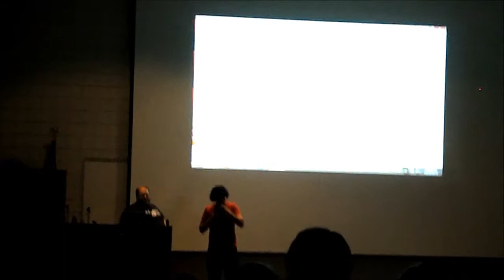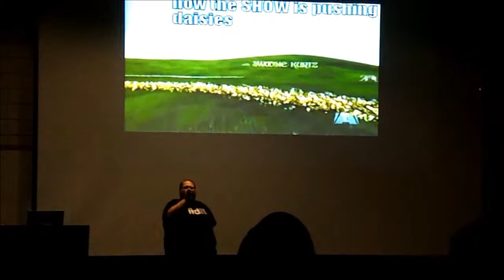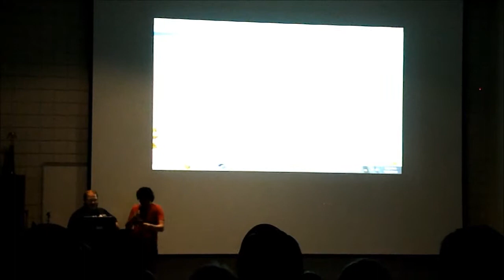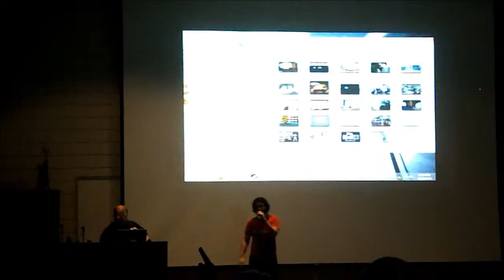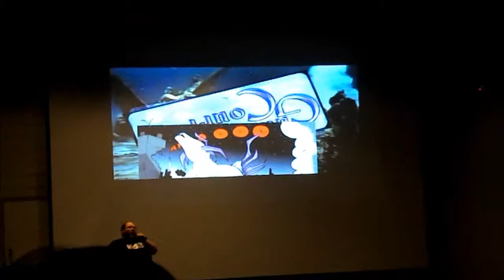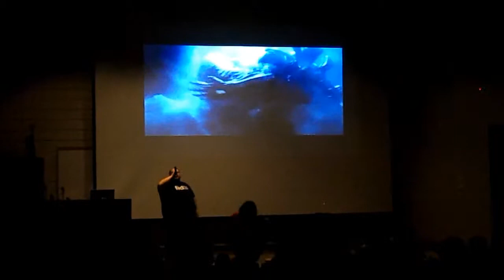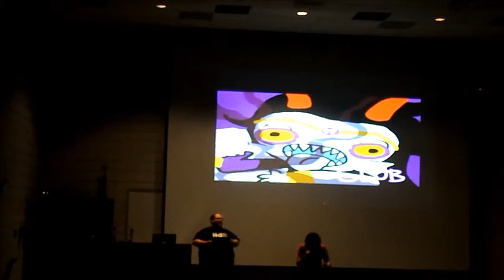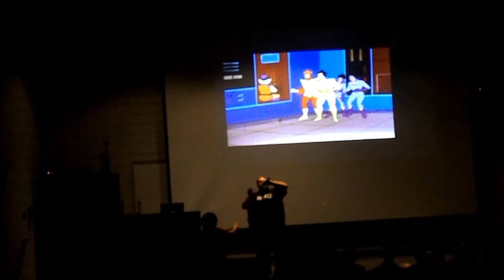Nyancon 2015 Fun